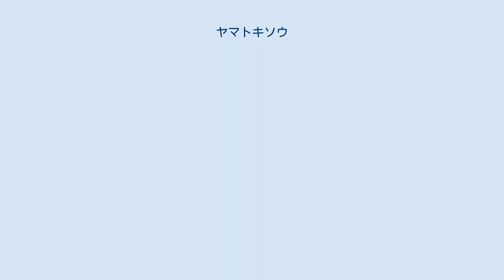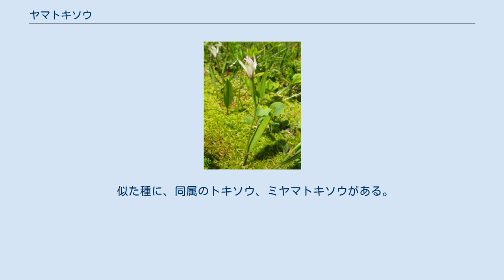ヤマトキソウ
ヤマトキソウ（山朱鷺草、学名：Pogonia minor ）は、ラン科トキソウ属の地生の多年草 。
 地下に細い根茎があり、横にはって地上茎を出す。
茎は直立して細く、高さは10-20cmになる。
葉は茎の中央部に1個つき、葉身は長楕円形で、やや厚く肉質になり、長さ3-7cm、幅4-12mmになり、基部は狭まって茎に沿って流れる。
花下に葉状の苞があり、葉と同型で小型であるため、一見して2葉があるように見える。
茎先に1個の淡紅色の花をつける。
花は上を向いてつくが、ほとんど開かない。
萼片は線状披針形で先端はとがり、長さは12mmになる。
側花弁は萼片と同じ長さであるが幅はやや広い。
萼片、側花弁とも黄色を帯びた淡紅色で、基部は濃紅色になる。
唇弁は長楕円形で、萼片や側花弁よりやや短く、色は紅色を帯びた白色。
唇弁の先は3裂して2個の側裂片は小型、中央裂片には内面に肉質の線状突起が密生し、暗紅紫色の斑紋がある。
 似た種に、同属のトキソウ、ミヤマトキソウがある。
 日本では、北海道、本州、四国、九州に分布し、山地や丘陵の日当たりのよいやや湿った草地に生育する。
国外では、朝鮮半島、中国大陸、台湾に分布する。
 和名のヤマトキソウは、山朱鷺草の意で、山地に生育するトキソウ（朱鷺草）の意味。